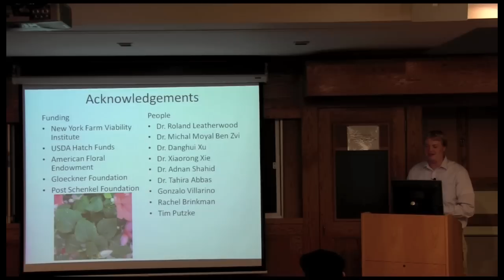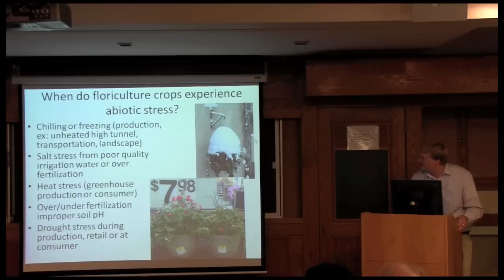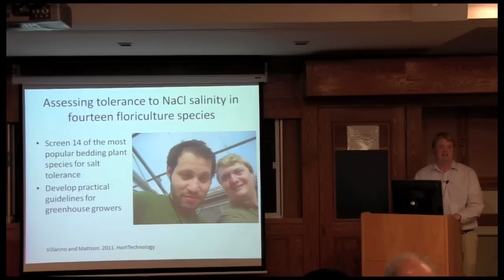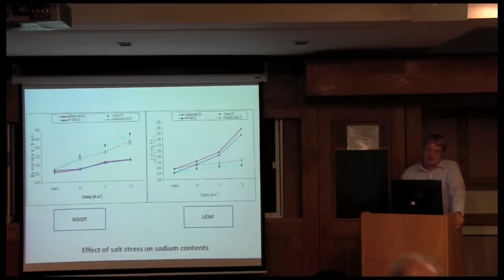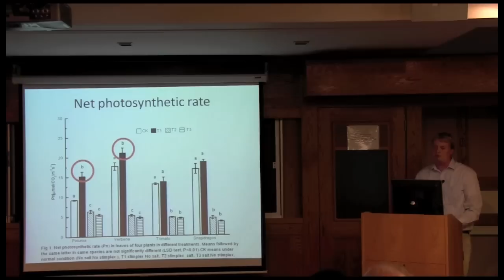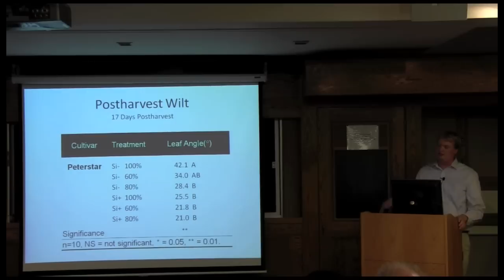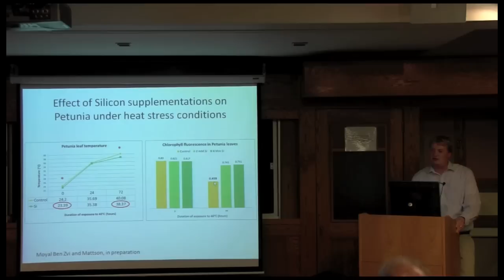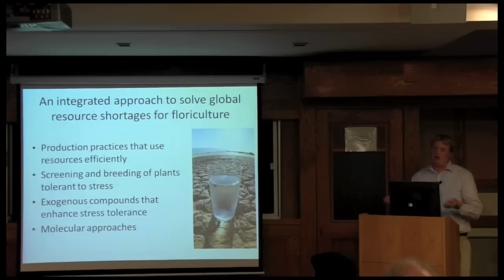Improving the abiotic stress tolerance of floriculture crops -- why, how, and who cares?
Neil Mattson
Assistant professor and floriculture extension specialist, Horticulture, Cornell University
Department of Horticulture seminar series